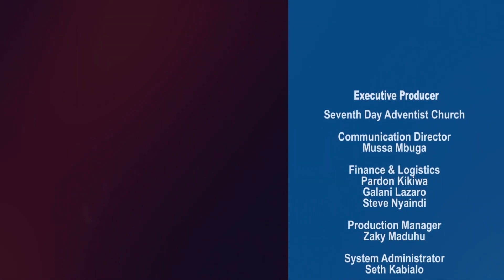MACHWEO YA UTUKUFU EP 55